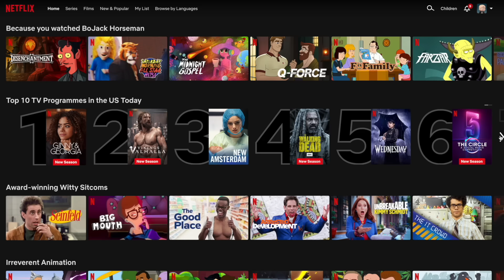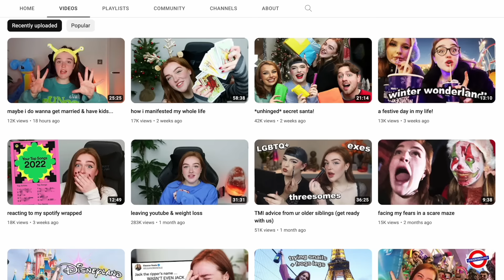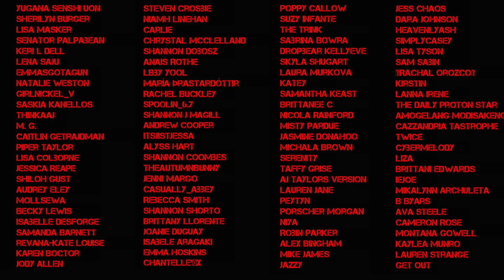The Smiling Killer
Today's solved true crime case is on the smiling killer, Danta Wright - a 17 year old boy that shot another young man named Jordan Klee in an armed robbery gone wrong. But Danta gets the name 'the smiling killer' for what happened after the murder - when he laughed his way through the court trial, in front of his victim's family.